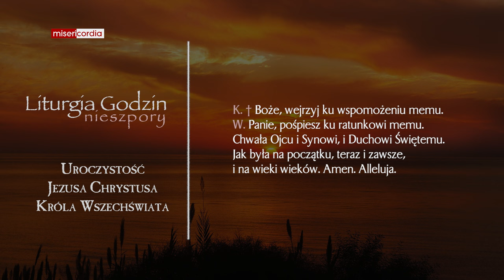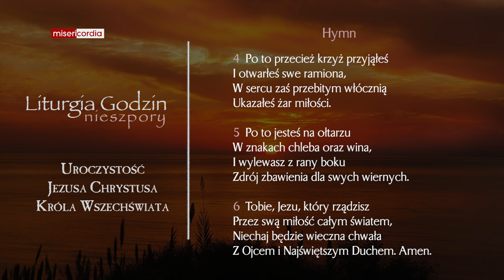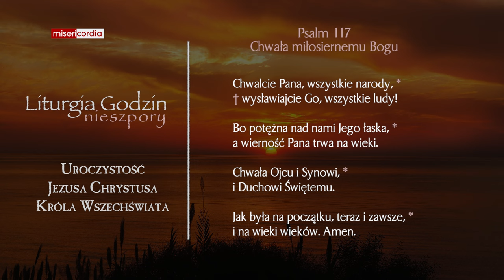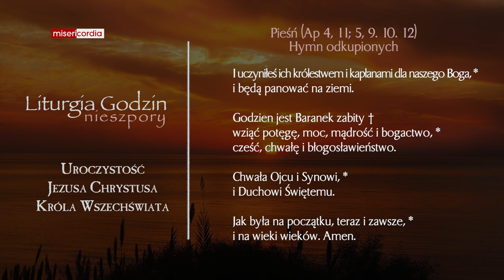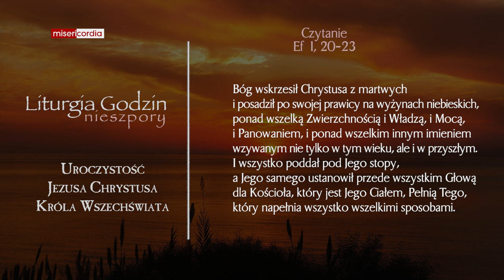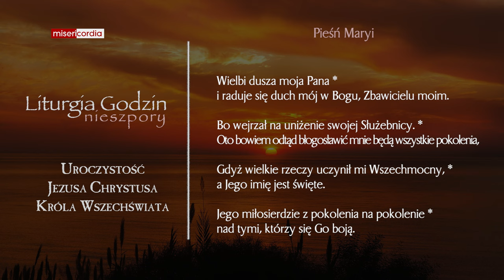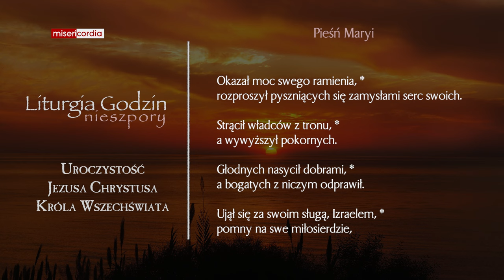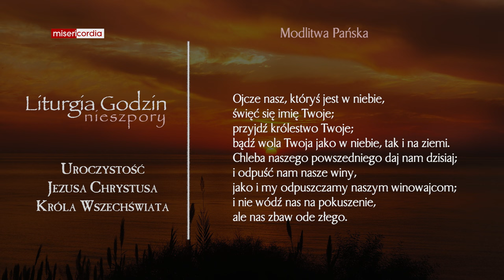Liturgia Godzin | I Nieszpory | Uroczystość Jezusa Chrystusa Króla Wszechświata